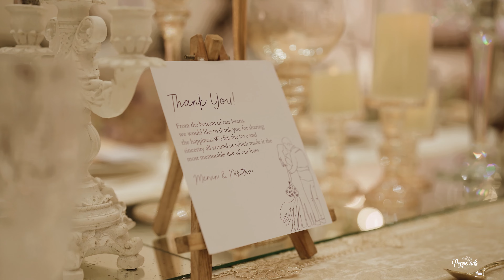A Romantic Ganache | Mervin & Nikhitha 2024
kerala#keralachristianwedding